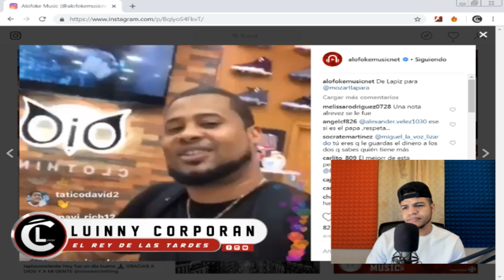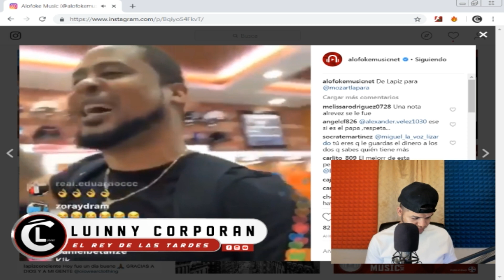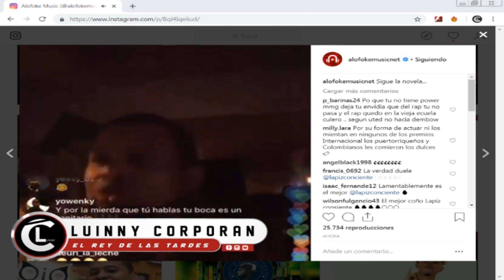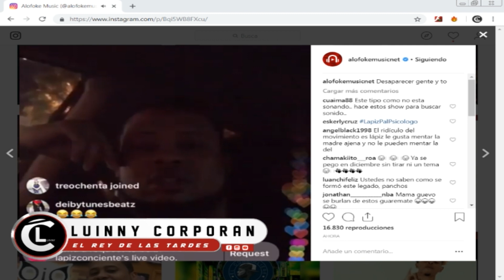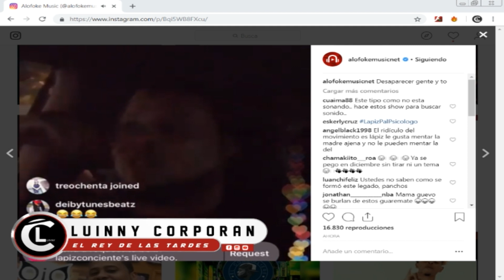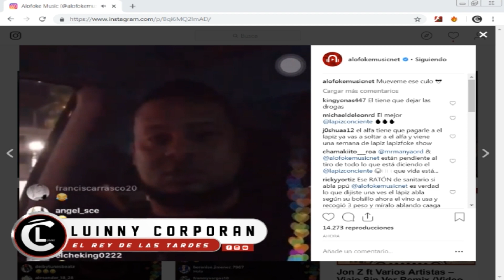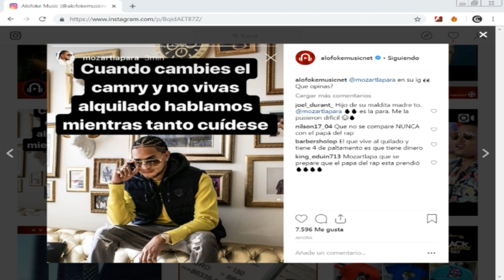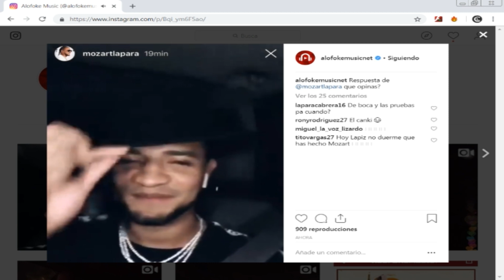Lapiz Conciente Vs Mozart La Para “El lío de que podría terminar muy mal” La verdad de todo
Descarga cancion de intro: Ema❌Tivi Gunz❌ Nino Freestyle- Quien Fue.

Descarga la aplicación "Luinny Corporan'' para Android